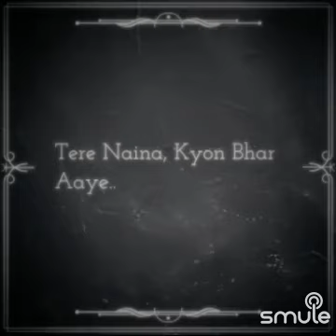Tere Naina Kyon Bhar Aaye | Movie - Geet(1970) | Singer- Lata Mangeshkar 🌷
Tere naina kyon bhar aaye